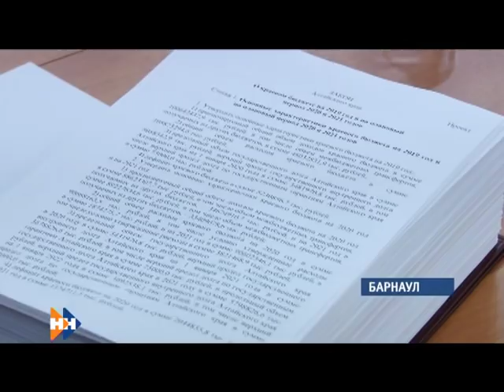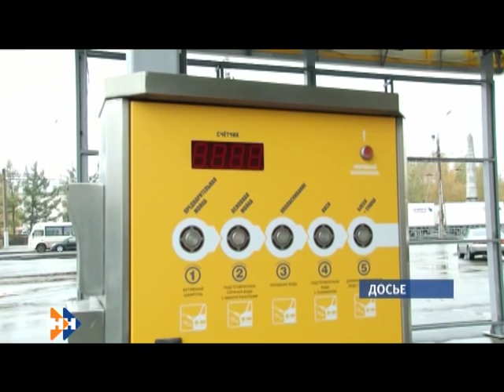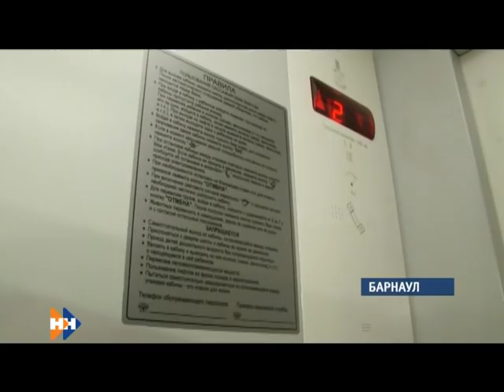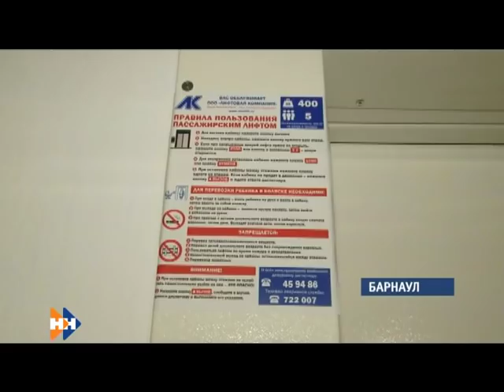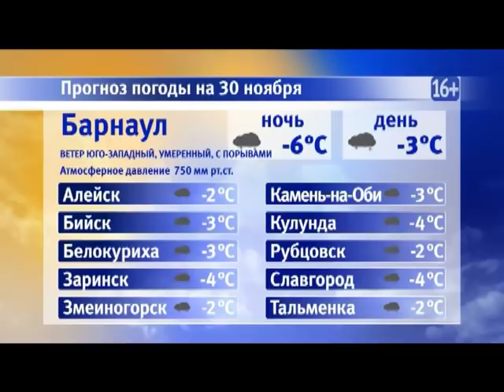Информационная программа «Наши новости». 29.11.2018. Вечерний выпуск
- Решения ноября. Как не нарушить в крае тишину и сколько депутатов проголосовало против принятия бюджета ?

- Туда не ходи! Кто растит сосульки на крышах барнаульских домов?

- Необычный эксперимент. Кто быстрее — Сергей Шубенков или новый лифт?